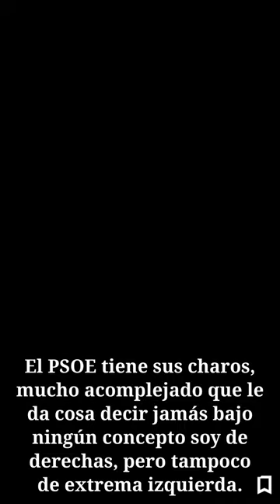Fernando Díaz Villanueva y el PSOE State of Mind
--- Quiénes somos "Batalla Cultural"

Estamos aquí para ayudar a dar la batalla cultural, que es el conflicto ideológico entre grupos sociales y la lucha por el dominio de sus valores, creencias y prácticas. Desde este humilde proyecto queremos dar voz a los perfiles sociales que intentan dar esa batalla cultural poniendo sobre la mesa posturas diferentes al discurso hegemónico: